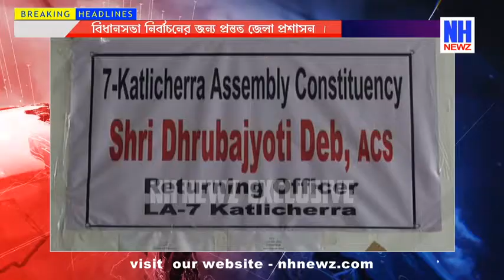বিধানসভা নির্বাচনের জন্য প্রস্তুত জেলা প্রশাসন । | NH Newz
বিধানসভা নির্বাচনের জন্য প্রস্তুত জেলা প্রশাসন ।
About NH Newz

NH Newz অসমের ২৪ ঘন্টা কার্যকলাপ সহ একটি ডিজিটাল সংবাদ মাধ্যম। NH Newz স্থানীয়, রাজ্য, জাতীয় এবং আন্তর্জাতিক থেকে বিশেষ সংবাদ, ব্রেকিং নিউজ, রাজনৈতিক সংবাদ, ক্রীড়া, বিনোদন এবং আরও অনেক কিছু সংগ্রহ করে।

NH Newz অসমৰ ২৪ ঘণ্টাৰ কাৰ্যকলাপৰ সৈতে এটা ডিজিটেল সংবাদ মাধ্যম। NH Newz স্থানীয়, ৰাজ্য, ৰাষ্ট্ৰীয় আৰু আন্তৰ্জাতিক ক্ষেত্ৰৰ পৰাও একচেটিয়া নিউজ, ব্ৰেকিঙ নিউজ, ৰাজনৈতিক বাতৰি, ক্ৰীড়া, মনোৰঞ্জন আৰু বহুতো সংগ্ৰহ কৰে।

NH Newz २४ घंटे की गतिविधि के साथ असम में एक डिजिटल समाचार मीडिया है। एनएच न्यूज़ विशेष समाचार, ब्रेकिंग न्यूज़, राजनीतिक समाचार, खेल, मनोरंजन और स्थानीय, राज्यों, राष्ट्रीय और अंतर्राष्ट्रीय से बहुत अधिक एकत्र करता है।

NH Newz is a digital news media in Assam with 24 hour activity. NH Newz collects exclusive news, breaking news, political news, sports, entertainment and much more from local, states, national and international as well.